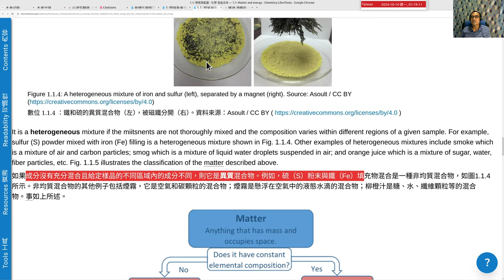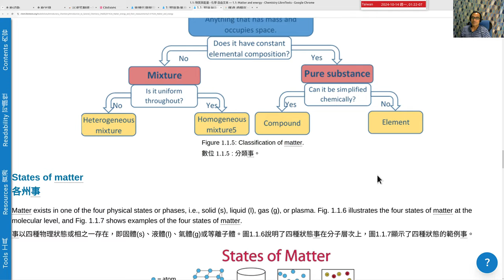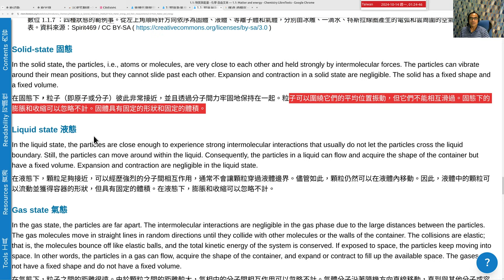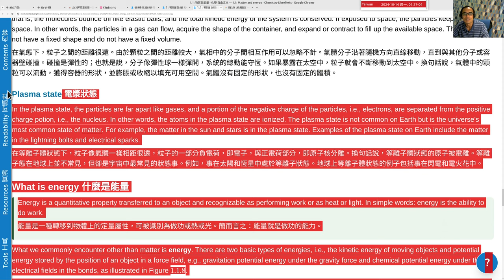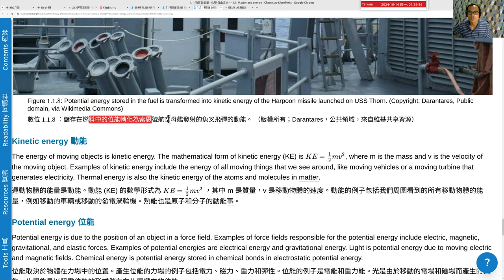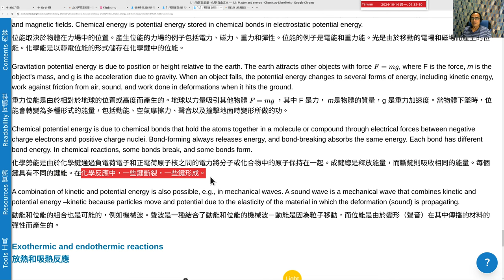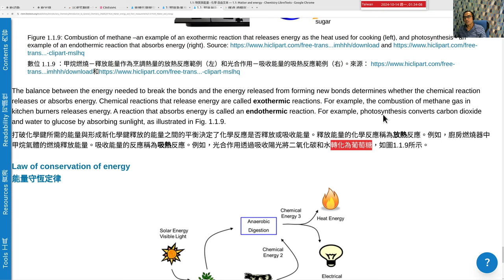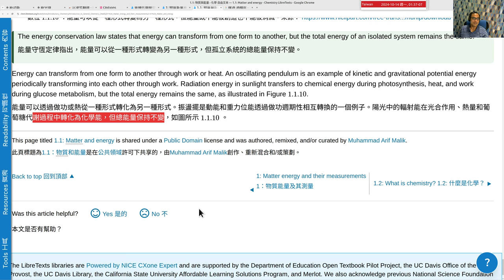20241014f Ch1.1 Matter and energy 物質與能量